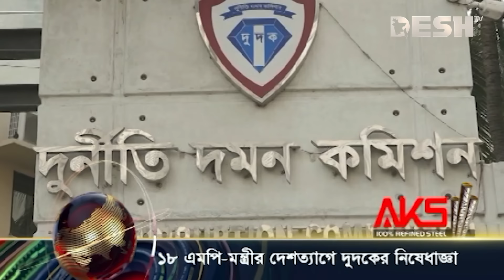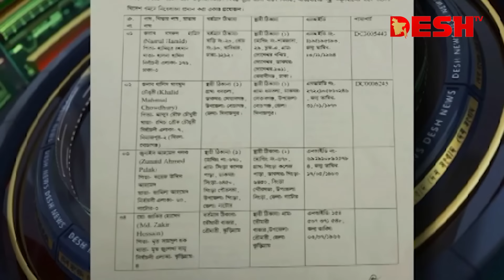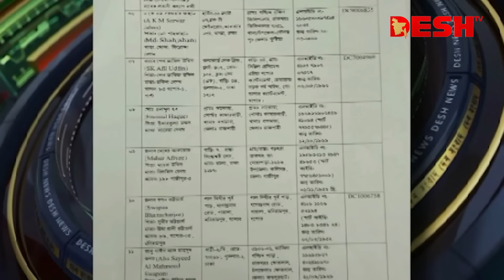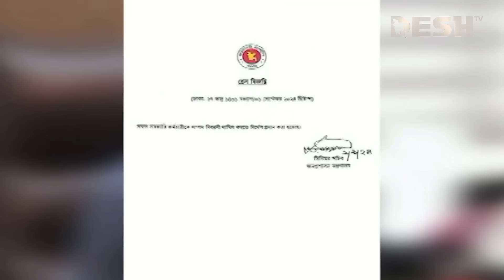দেশ সংবাদ | রাত ৯টা | ০২ সেপ্টেম্বর ২০২৪ | Desh TV bulletin 9PM | Latest Bangladeshi News